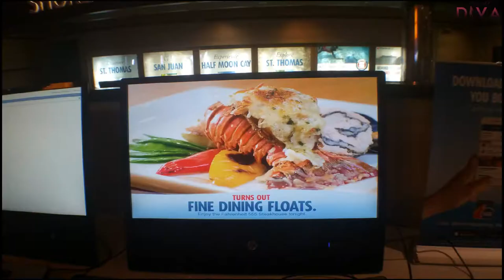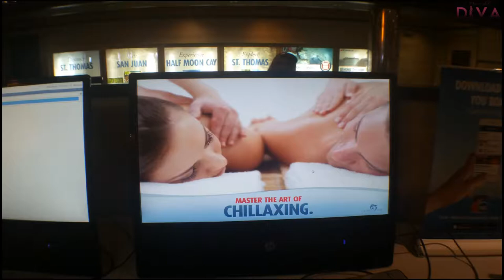Feel The Breeze Pictures #5